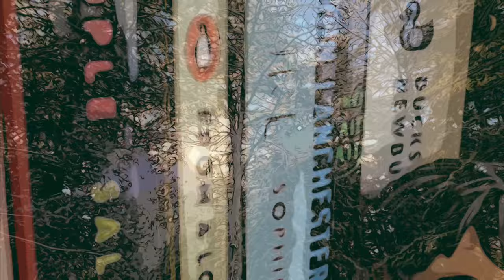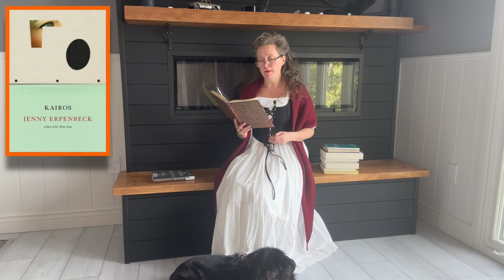International Booker Shortlist Predictions 2024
International Booker Longlist Predictions 2024

A passionate reader and follower of the Booker Prize for more than 30 years, as well as the International Booker, the Women’s Prize for Fiction and Panda Reads. Please join me for all of the book reviews, as well as a glimpse of life on a lake in rural Canada. There will be guest appearances by Ripley the dog and Wednesday the tabby cat. Reading meets cottagecore lake life meets furbabies.
International Booker Longlist Reactions 2024

TheStoryGraph: thebookerharlot